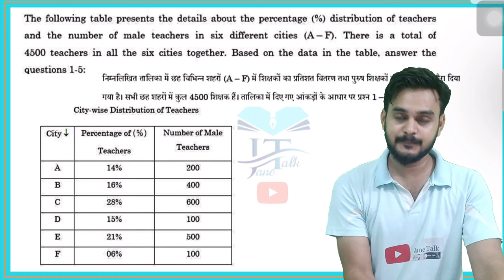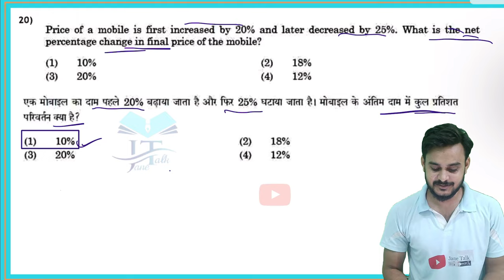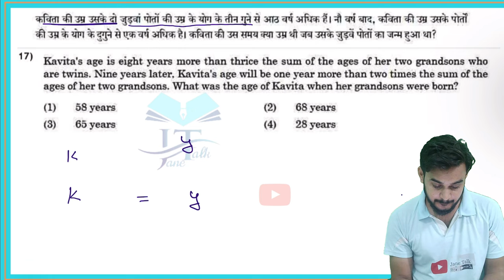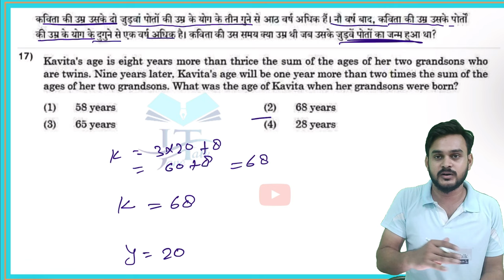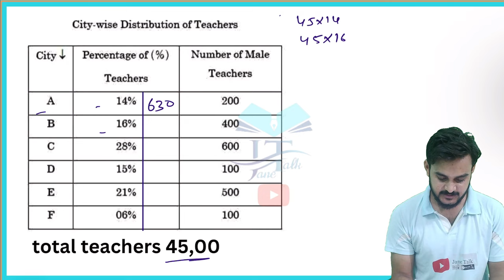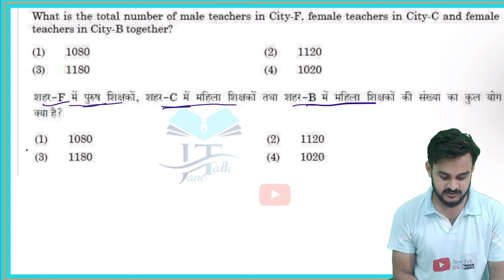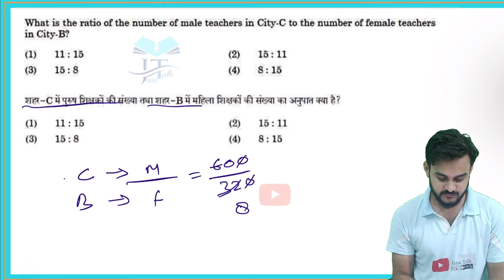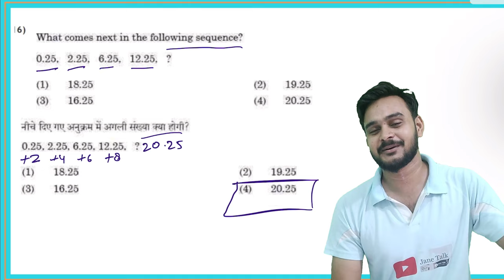UGC NET Paper 1 | 12th OCT 2022 Question Paper Solutions with Explanations | JANETALK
Session on UGC NET 2022 Exam Paper 1 30th Sep 2022 Question Paper Solutions with Explanations, for UGC NET Paper. In this session expert, would cover important questions and concepts, to help you prepare for UGC NET Exam . This session aims to help you prepare for UGC NET Paper.